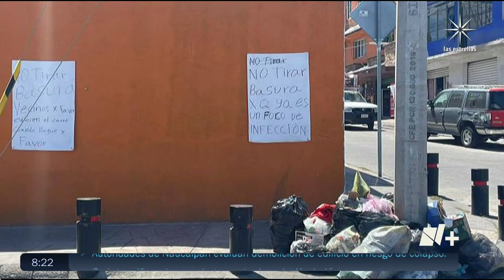Problemas vecinales: Estos son algunos casos que ponen en riesgo la vida - Despierta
Vivir en comunidad es un gran tema, ya que una pequeña situación puede derivar en un problema de terror o hasta poner en riesgo la vida